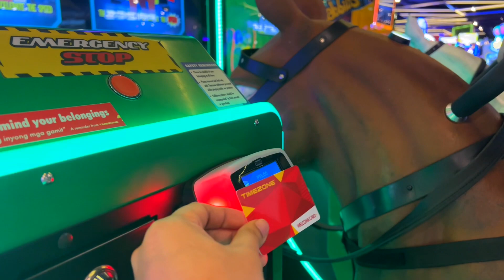Fairview Terraces and we saw Alfred Vargas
This video is about Fairview Terraces and we saw Alfred Vargas